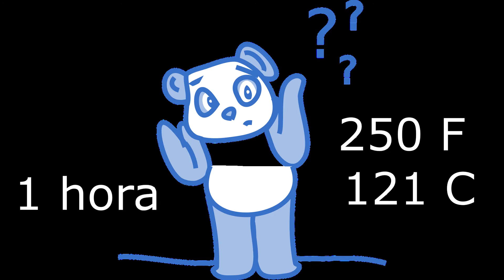PAN DE MAIZ - RECETA DE MI MAMA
Esta es una receta de familia, es deliciosa!  Si quieren le pueden agregar mas mantequilla.

Ingredientes:
1 cucharadita de polvo de hornear
1 cucharadita de sal
1/4 taza de aceite vegetal
1 taza de azucar
1 taza de harina de maiz
1 taza de harina de castilla
1 taza de leche de vaca
2 huevos (con clara)
1 cucharadita de mantequilla (o dos)
spray de mantequilla para cubrir el molde para que no se pegue.
1 molde de pan para hornear

Traten de no mezclar mucho los ingredientes para que no se reseque el pan.